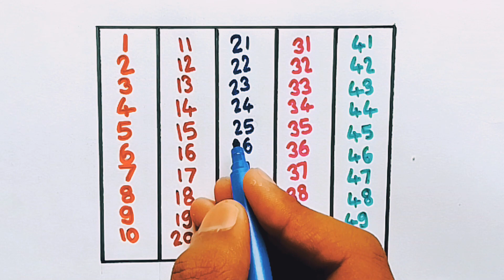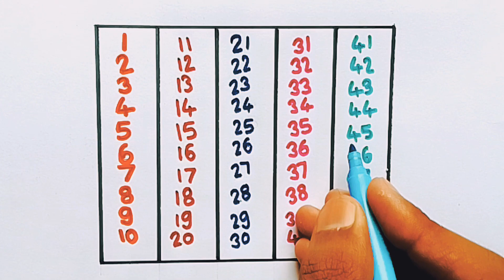1 से 50 तक गिनती सीखें | 1 se 50 Tak ginti sikhe | 1 to 50 counting in Hindi #70